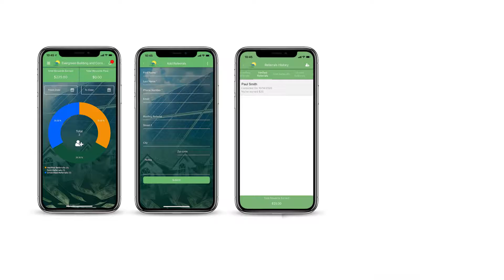Evergreen Affiliate App Promotional Video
Like our product? Do you know others who might like it too?

Share us with your friends and family and if they sign up with us, you will earn cash!